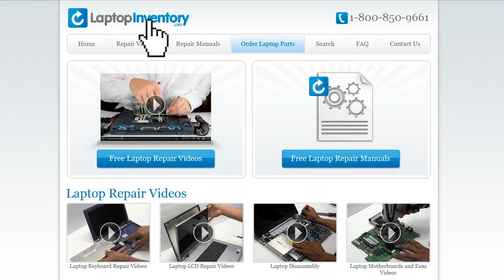HP ProBook 430 440 Full Disassembly and Reassemble Take Apart Tear Down 640 645 G3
- HP ProBook 430 Full Disassembly and Reassemble Take Apart Tear Down G3

HP ProBook 430G3
HP ProBook 440G3
HP ProBook 445G3
HP ProBook V151546BS1
HP ProBook SN6145BL
HP ProBook SN9142BL
HP ProBook V151546BS1 US
HP ProBook V151546BS1US
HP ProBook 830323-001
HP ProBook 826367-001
HP ProBook V151546AS1
HP ProBook AEX61U00110
HP ProBook 430G4
HP ProBook 440G4
HP ProBook 640G2
HP ProBook 645G2
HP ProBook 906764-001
HP ProBook 822340-DH1